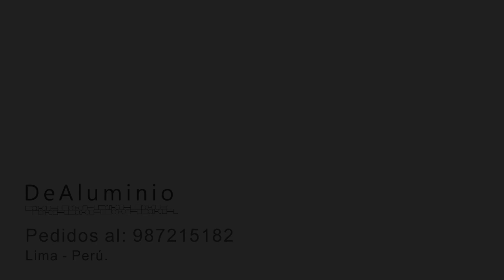Instalación de barra extensible para cortina de ducha – A presión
Esta barra extensible fabricada en aluminio está diseñada para ser instalada de una forma rápida y segura al momento de sostener la cortina de la ducha. En este video te enseñamos como instalarla.

Esta barra es un producto peruano, que paso por una etapa de diseño y claro está sometido a un proceso de mejora continua a sus modelos anteriores, tiene garantía de fábrica de 12 meses.

Disponible para dos rangos:

Barra extensible de 65 a 110 cm
Barra extensible de 110 a 200 cm

DeAluminio